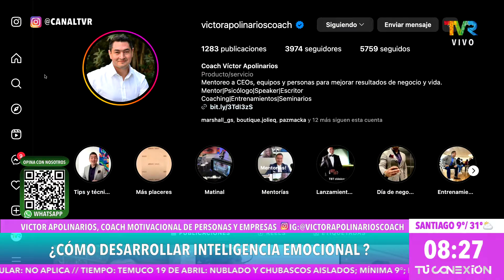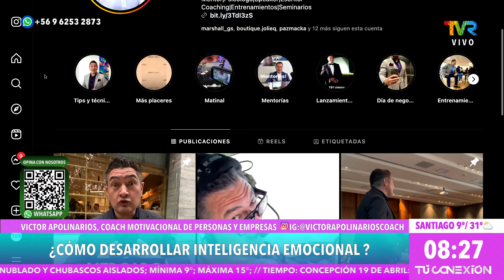¿Cómo desarrollar inteligencia emocional? junto a Victor Apolinarios.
Como todos los Viernes nos visito el Victor Apolinarios, y nos aconseja en ¿Como desarrollar inteligencia emocional?

Nuestras señales son:

📡 Señal Digital: 14.1 HD
📡 @tumundo.cl : 523 HD
📡 @zappingchile / Wom: Canal 170
📡 Movistar IPTV
📡Telefonica del sur / GTD: 64